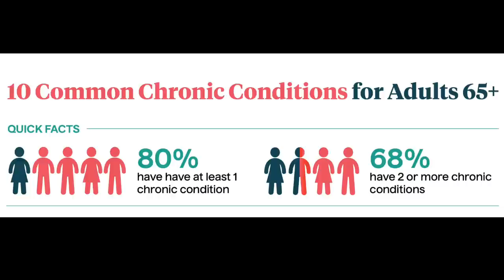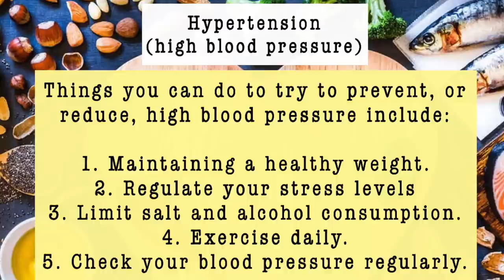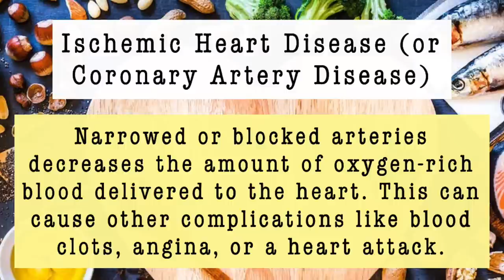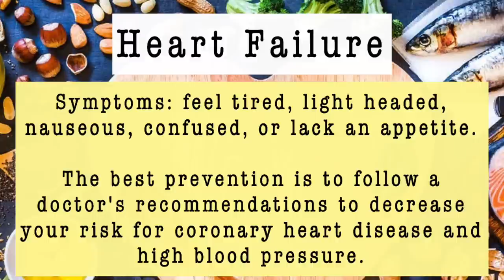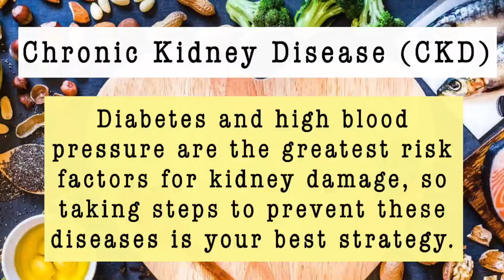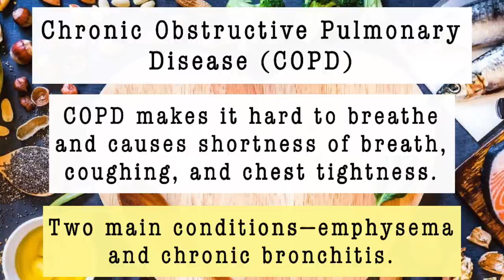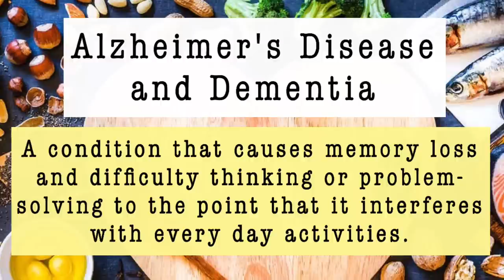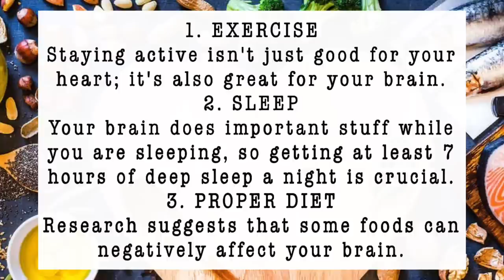10 Most Common Chronic Conditions in Older Adults - Dr. Gary Sy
Let's keep the seniors healthier by understanding chronic health conditions. About 80% of seniors have at least one chronic health condition and 68% have two or more. But despite these statistics, older adults can maximize health and quality of life by managing symptoms from existing health conditions and reducing the risk of developing other conditions.

Clinic details:
3rd Floor of Bell-Kenz Tower
127 Malakas Street